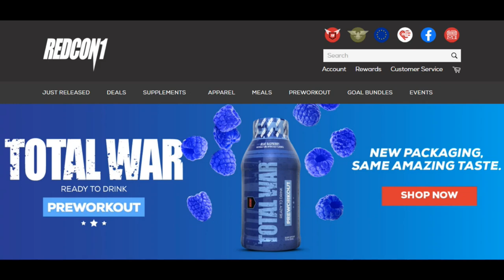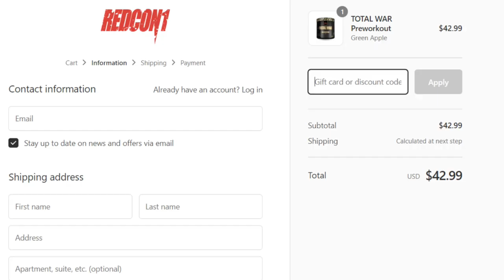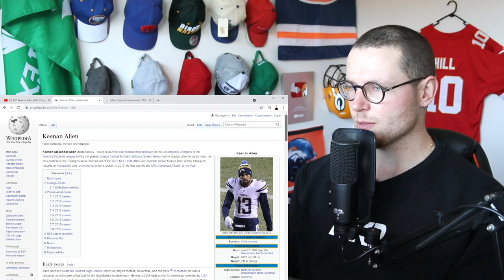Rugby Player Reacts to KEENAN ALLEN (WR, Los Angeles Chargers) #55 The Top 100 NFL Players of 2021!